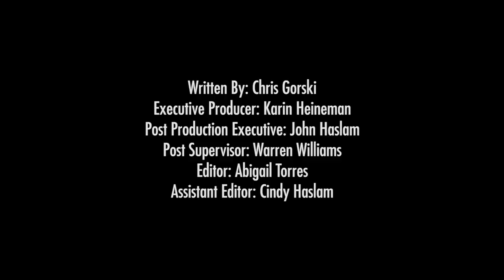Stand Up And Paddle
(Inside Science) -- "Stand-up paddleboarding's great because I'm working out. I'm standing. You're getting a balance exercise, a little more so than you would in a canoe or kayak. There's so many variations. Some people use it for yoga. Some people use it for just fitness. Some people use it for recreation, for touring, for just nature, photography. I'm involved with more fitness and racing personally, but we have fishing stand-up paddleboats as well," said John Batson, a physician in Hilton Head, South Carolina.

Batson has volunteered with the U.S. ski and snowboard team.

"I grew up windsurfing and wakeboarding. And now I enjoy kiteboarding and have gravitated towards stand-up paddleboarding as well. I think a lot of people are intimidated when they see it related to surfing, but in general stand-up paddleboarding, you'll start on a wider board and calmer conditions. And so it's a balance exercise more so at first. And once you get to that level where you're very efficient on the water, it's just like walking for fitness or running for fitness," said Batson.

Like other types of exercise, if you over do it, injuries can happen, especially from the sport's repetitive motion.

"We don't know a lot about the injuries that are coming as people do it more and more. But with regards to what information we do have, we tend to see those that at an elite level, that are racing more, that are putting more miles in -- guys a little more than the ladies -- tend to get more overuse injuries," said Batson.
Balancing paddleboarding with an exercise that doesn't use the upper body can help people stay fit and also rest their upper bodies.
"You're going to want to have time to rest your shoulders. You're going to want to work a lot on your core muscles because you want them to be very strong so that they're not subject to fatigue injuries when paddleboarding. There's a safety element there too that we're really emphasizing that you want to have a PFD on, a lifejacket on. They do make them low profile that are more like a belt. And then even more importantly, a leash attached to your board so that if you did get separated, your board's going to be with you," said Batson.

Paddleboarding can offer more than just good exercise.

"It's just a wonderful sport to get out, do some fitness, be out in nature, which is great for your mood to get out from the computer and see some amazing sights. It's becoming a wonderful sport with a great community," concluded Batson.